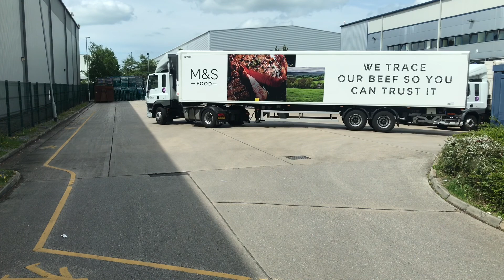Class 1 reversing on a bay